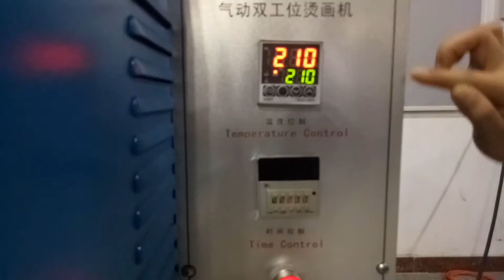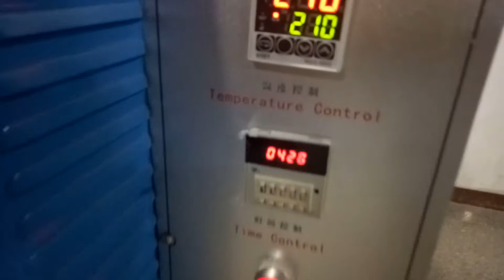JC-8-1 High Cost-efficient Pneumatic Double Station T-shirt Heat Press Machine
1. Pneumatic drive, the pressure can be 8kg/cm2, good transferring effect.
2. Double station, push-pull operation. It can work alternative. It has high efficiency.
3. Printing area is bigger, it can be used for fabric,curtain, billboard ，banner，table cloth，jersey and so on.
4. The work table is galvanization, not distortion.
5.  The heating plate is aluminum, it has the advantage of even heating，sturdy and durable.
6. It could be choose manual mode or automatic mode to suit different using situation.
7.The heating plate can be controlled front and back, which can worked for two workers, and the efficiency is improved.